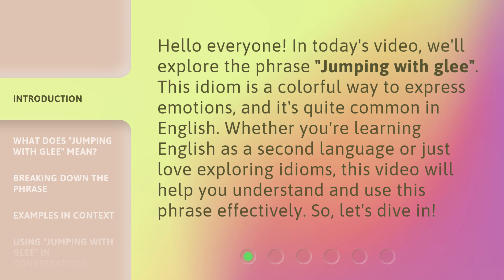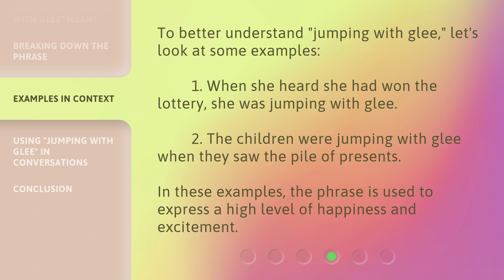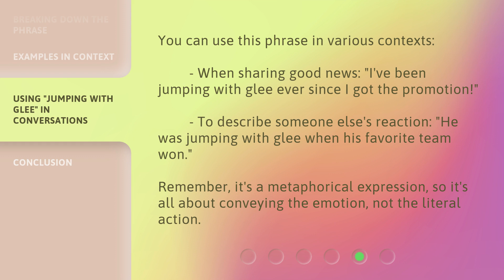Jumping with Glee: Understanding an English Idiom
00:00 • Introduction - Jumping with Glee: Understanding an English Idiom
00:33 • What Does "Jumping with Glee" Mean?
00:58 • Breaking Down the Phrase
01:22 • Examples in Context
01:47 • Using "Jumping with Glee" in Conversations